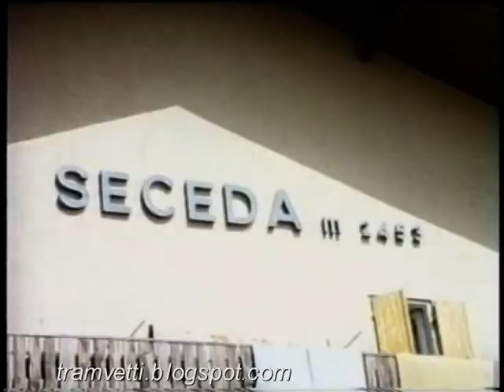FUNIVIA DEL SECEDA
Funivia del SECEDA nel 1989, 1975 e 2005